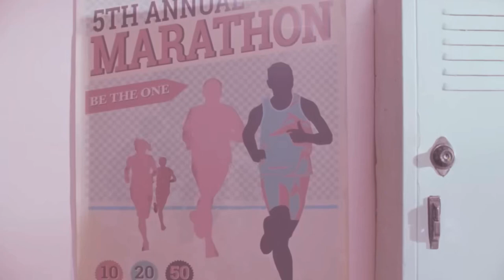Melanie Martinez- Angels (music video) extended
-app: capcut

-𝘤𝘳𝘦𝘥𝘪𝘵: LANA AI MADE BY ME!
🚨 if you wanna use it please give credits 💕